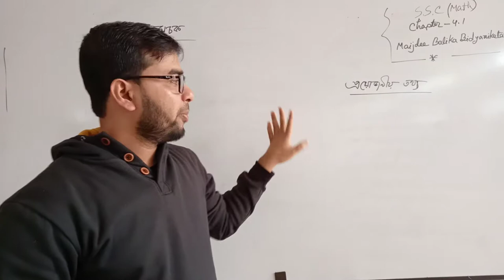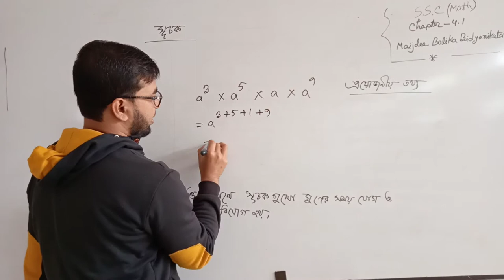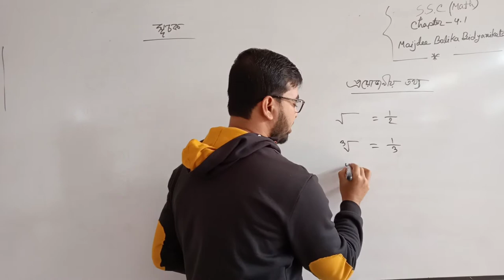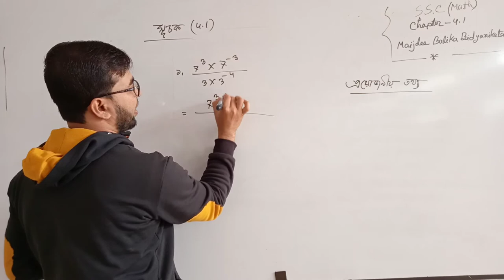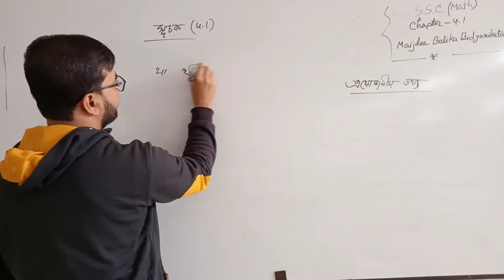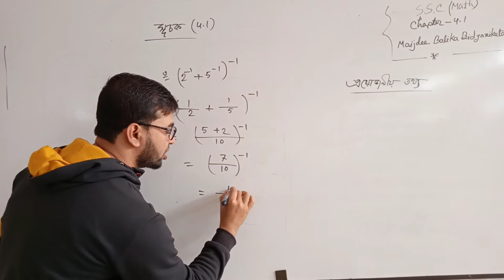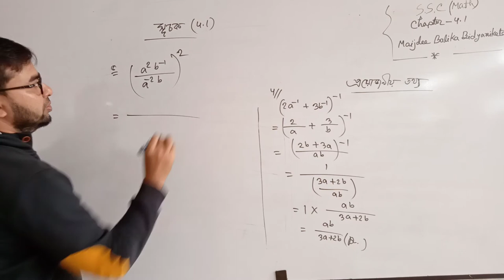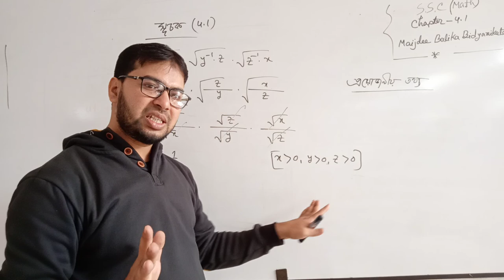SSC math chapter 4 by Noor hossain manik sir 1st lecture